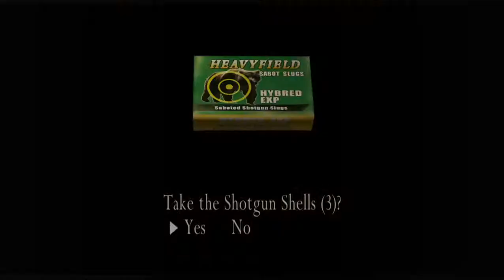Resident Evil 4 2022-10-31 22-14-54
aigietryce